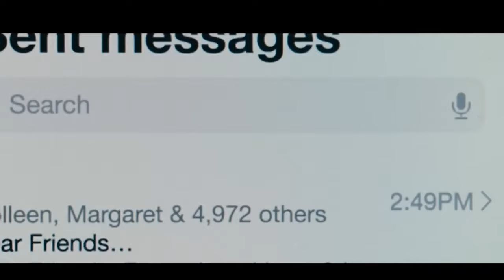Уход за кожей - Официальный трейлер | HD | IFC Films